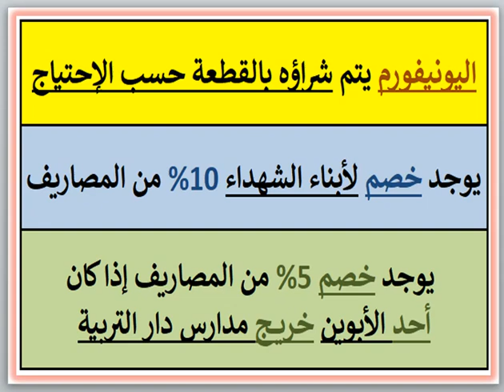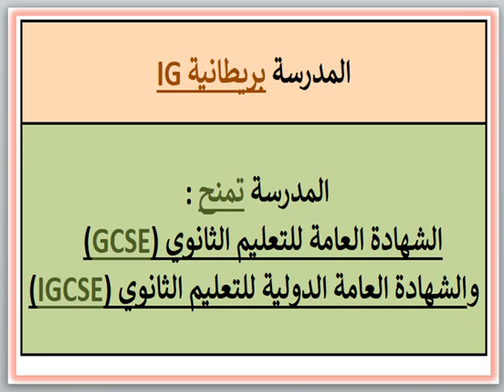مصروفات ومعلومات عن مدرسة المملكة الدولية (6 أكتوبر - الجيزة) 2024 - 2025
مصروفات ومعلومات عن مدرسة المملكة الدولية (6 أكتوبر - الجيزة) 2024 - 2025 International Kingdom College Fees